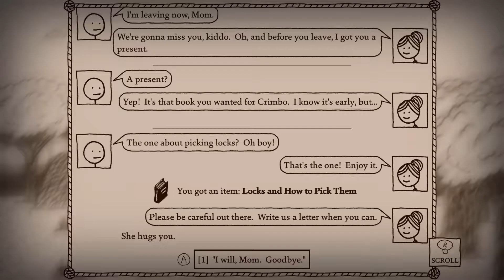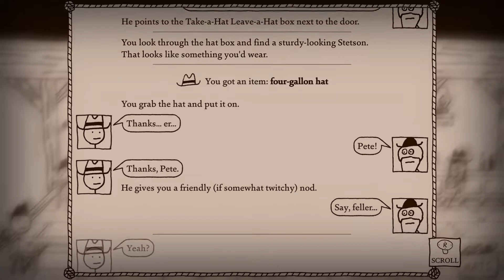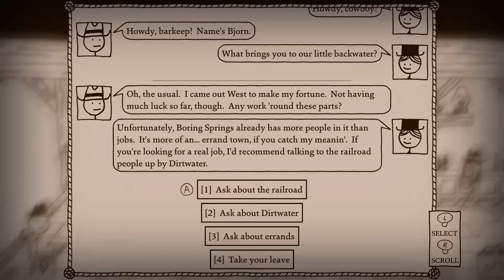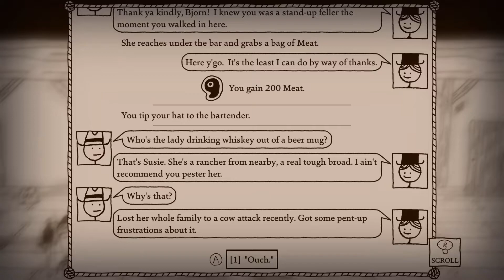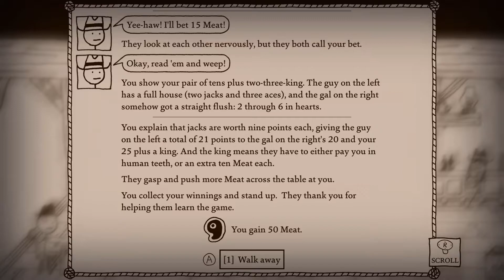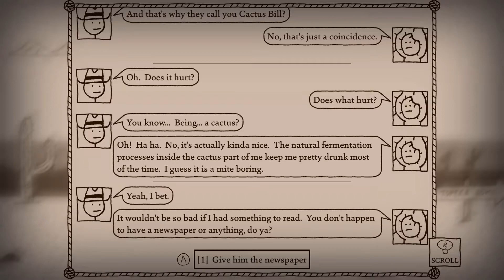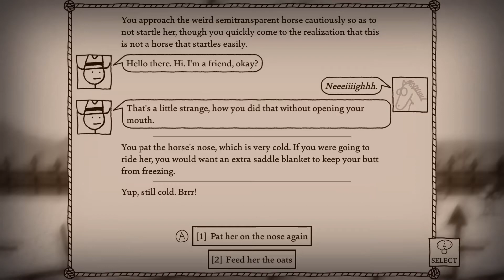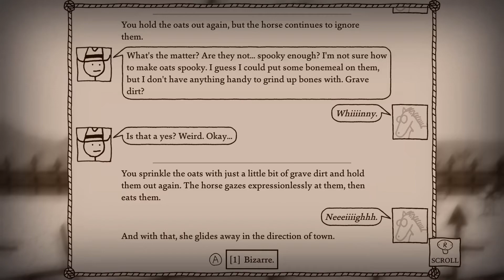WEST OF LOATHING [Part 01] | Bjorn the Spittoon Diver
We're going West, young Powerful People!
Join Bjorn Cartwright as he leaves home to seek his fortune West of Loathing!